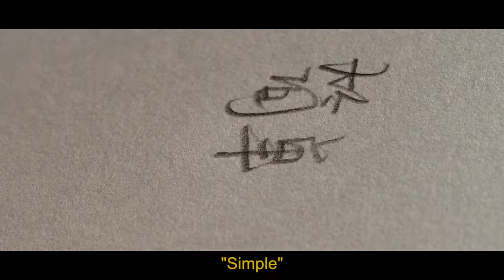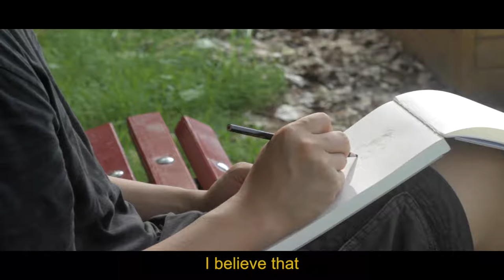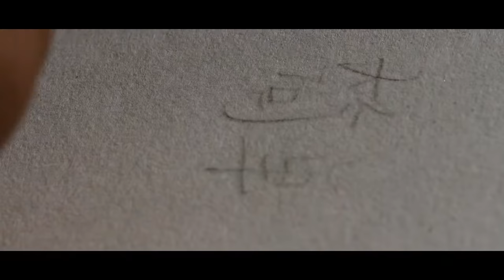Simple Passion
Short Documentary by Diana Kudryavtseva e Simone Alborghetti.
Intervista a Handi Song.

2017